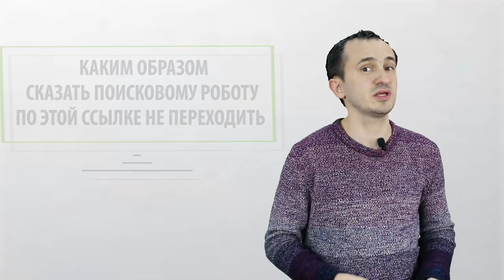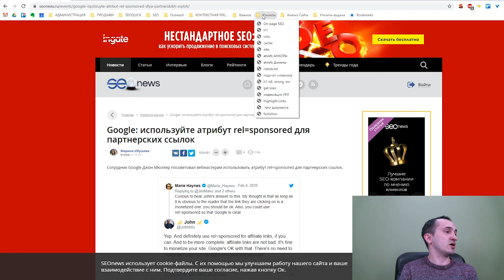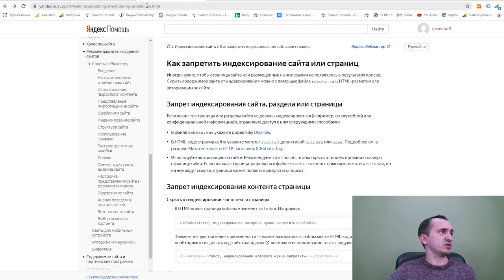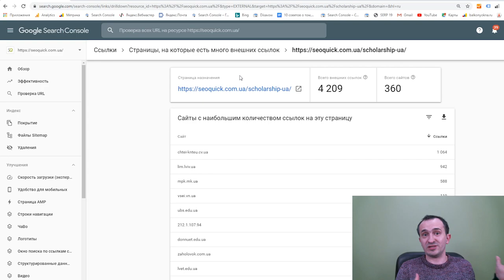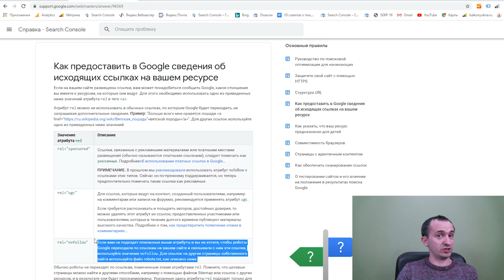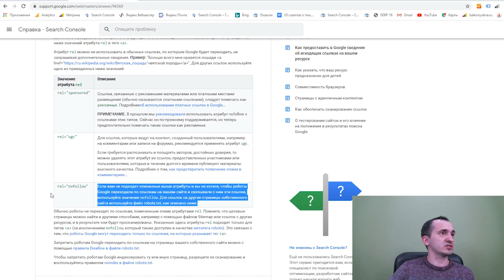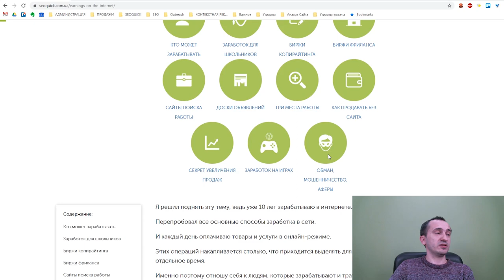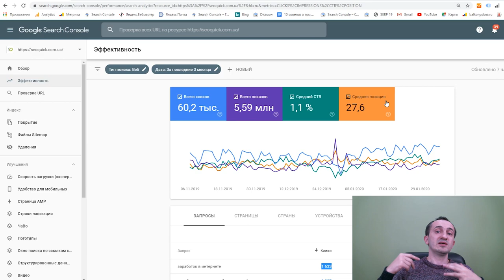Внешние ссылки - NOFOLLOW или SPONSORED? Требования Gooogle / Яндекс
Google недавно утвердил прописание тега rel=nofollow, для внешних ссылок (исходящих с вашего сайта) - и ввел новые атрибуты вместо него:
2. UGC - применяется для немодерируемого или слабо модерируемого контента, созданного пользователями, после публикации - форумы, коммментарии.
У Яндекса же на этот счет иное мнение насчет внешних ссылок на сайт

Проверить внешние исходящие ссылки с сайта можно как обычно при помощи различных утилит.

Содержание:
0:00 Вступление
0:54 Яндекс Помощь: Ссылки
6:46 Ссылки в Google
15:01 Заключение

Если вас интересует анализ сайта, закажите у нас техаудит - ссылка в закрепленном комментарии!